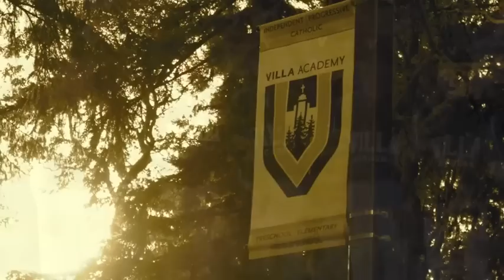Welcome to Villa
Welcome to Villa Academy!  This is an example of the personalized videos Middle School applicants received with their acceptance letters.